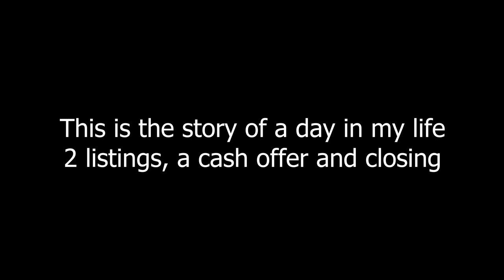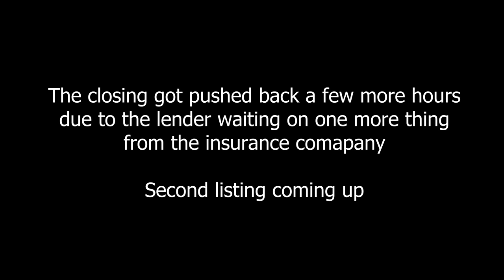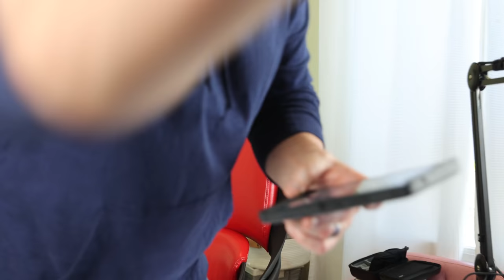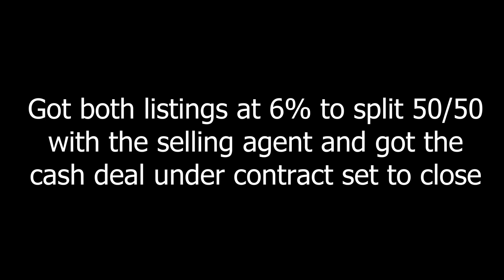live listing appointment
Download all my free real estate scripts and the 60 Day Challenge for real estate agents in the free courses Why Real Estate Commissions Are The Lowest Since 2017